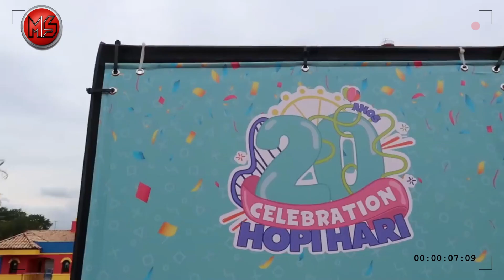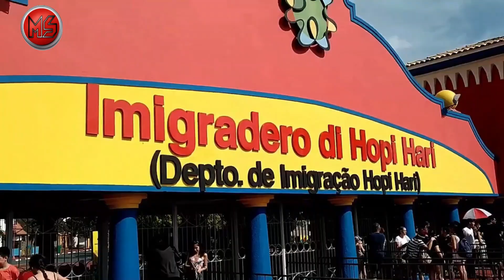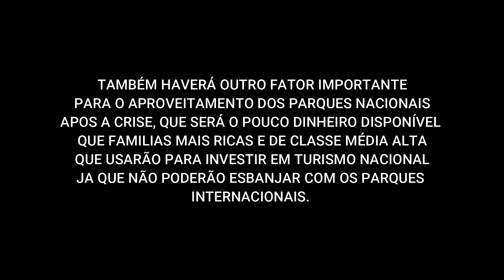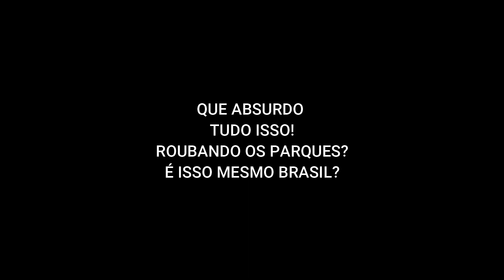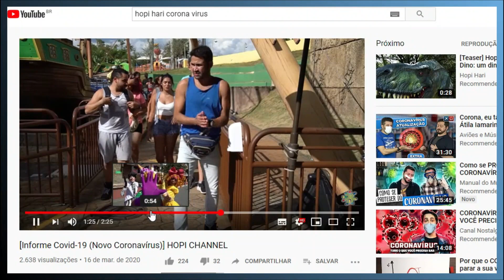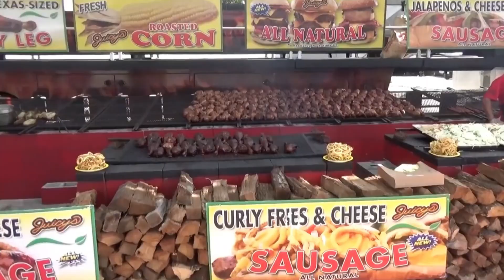Qual o futuro do HOPI HARI depois da Crise?